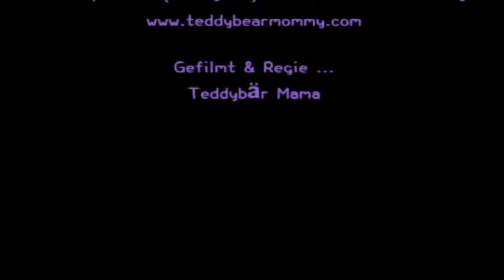Super kleine Teetasse Pudel Teddybär Angela